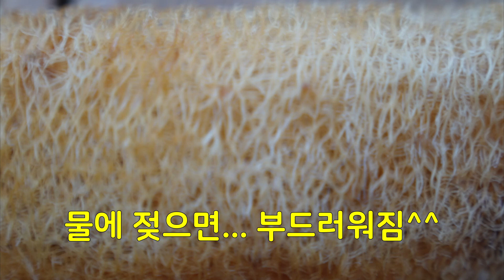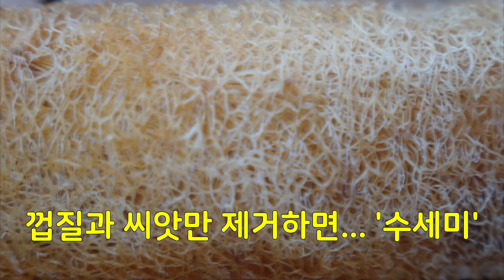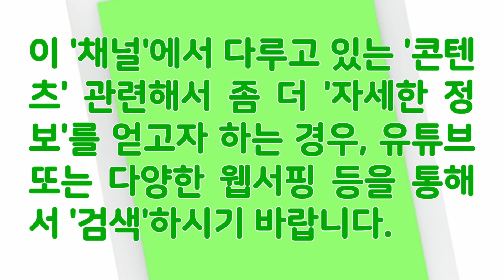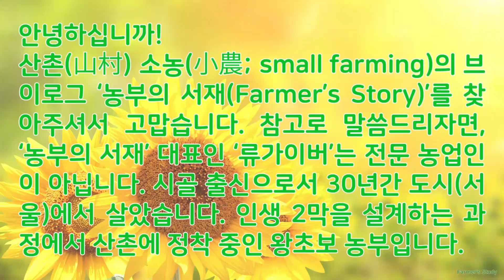'수세미'(오이) 재배 및 활용법! ‘차(茶)&청(淸)’ 식용&약용 ‘사과(絲瓜)’ ‘sponge gourd’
수세미(오이) ‘차(茶)&청(淸)’ 식용&약용 ‘사과(絲瓜)’ ‘sponge gourd’

기관지와 폐에 좋은 식용&약용, 일상용, 그리고 관상용으로 이용할 수 있는 작물

1. (씨가 여물기 전) 연한 열매를 따서, 얇게 썰어 건조해서 살짝 덖은 후 ‘차(茶)’로 복용
2. (씨가 여물기 전) 연한 열매를 따서, 꿀이나 설탕에 재워서 ‘청(淸)’으로 담가 ‘차(茶)’로 복용
3. 관상용으로 충분히 즐긴 후에 성숙한 열매를 삶거나 말려서 섬유질만 남으면 설거지용 수세미로 사용

수세미 또는 수세미‘오이’ 라고 한다. 텃밭에 기르면서 관상 효과를 톡톡히 누릴 수 있는 작물이다. 5월 초에 씨앗으로 파종하면 특별한 관리 없이도 아주 잘 자란다. 여름부터는 노란 꽃이 피면서 열매가 주렁주렁 열리기 시작한다. 곁순이 무척 많이 나오긴 하지만 처음에 조금 잘라주다가 점차 그대로 두는 수밖에 없다. 씨가 생기기 시작할 무렵의 연한 열매는 얇게 썰어서 건조해 살짝 덖어 끓이면 구수한 차로 마실 수 있다. 건조해서 차로 만들 때와 비슷한 방법으로 얇게 썰어서 설탕이나 꿀과 무게비 1:1로 청을 담가서 100일 후에 먹어도 된다. 수세미 오이는 줄기 식물이기 때문에 덩굴손이 감으면서 타고 올라갈 수 있도록 그물망 등을 설치하면 노란 꽃이 피는 시기부터 열매가 성숙하는 과정까지 관상용 작물 역할을 톡톡히 한다. 연한 열매는 반찬으로도 이용할 수 있지만 요즘처럼 먹을 게 흔한 세상에선 활용도가 거의 없는 영역이다. 성숙한 열매를 그대로 방치하면 수액이 모두 빠져나간 상태에서 자연 건조된다. 마치, 마른 북어 느낌이다. 나무 방망이나 고무망치 등으로 두들기면 껍질이 모두 떨어져 나가면서 섬유질만 남게 된다. 단면을 살펴보면 세 개의 구멍이 있다. 이 구멍에 씨앗이 가득 들어있는 모습이다. 씨앗을 모두 털어내고 나면 일상생활에서 수세미로 사용 가능하다. 마른 상태에선 딱딱한 느낌이지만 물에 젖으면 금방 부드러운 상태로 변한다. 건조 과정에서 습도 조절이 안 되면 섬유질이 짙은 갈색이나 검은색으로 변하기도 한다. 미관상 불편하다 싶으면 표백제에 30분 정도 담가두면 연한 베이지색이나 아이보리색으로 돌아온다. 혹시나, 거의 익은 열매가 부분적으로 썩는 상태로 보이더라도 줄기에 매달린 채 그대로 두면 자연 건조된다. 열매 속의 섬유질을 제외한 나머지는 거의 수분이기 때문에 모두 자연 증발한다. 완전히 건조된 상태에서 수확한 후 나무 막대기나 고무망치 등으로 두들겨서 껍질만 제거해 주면 곧바로 사용가능한 수세미가 된다. 수세미를 만들기 위해 덜 익은 열매를 따서 별도의 작업을 할 필요가 전혀 없는 것이다.

수세미(오이) ‘sponge gourd’

‘사과(絲瓜)’라고도 한다. : 실‘사(絲)’ 오이‘과(瓜)’

학명 : Luffa cylindrica
계 : 식물
문 : 속씨식물
강 : 쌍떡잎식물
목 : 박목

박과, 덩굴식물이다.

기관지&폐에 좋다고 알려져 있다.

기침&가래, 거담 작용을 하는 것으로 알려져 있다.

기관지&폐 보호 효과가 있는 것으로 알려져 있다.

사포닌 성분이 기관지 기능 향상 및 가래 제거 작용을 하는 것으로 알려져 있다.

덖은 가루는 지혈 작용을 한다.

수액은 화장품 원료로 사용된다.